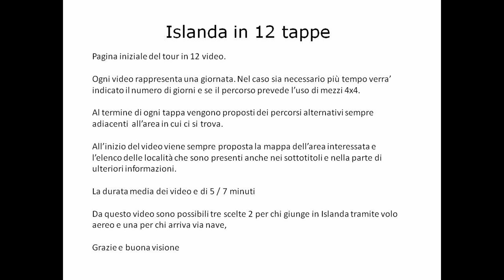Islanda in 13 Aree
Tour dell'Islanda in 13 tappe
13 brevi filmati delle varie zone dell'Islanda
scegli la zona dove andare alla fine del filmato
Ghiacciaio Skaftafell - Cascata Svartifoss - Laguna del ghiacciaio Jokulsarlon - Diamond Beach - Hofn - Stokksnes - Fauskasandur . fiordi del sud est - Möðrudalur - Askja 4x4 - Seyðisfjörður
Cratere Eldborg - Landbrotalaug -  colonne di basalto di Gerðuberg - Chiesa Nera di Budir –
Rauðfeldsgjá – Djúpalónssandur - Stykkishólmur - Vatnshellir -
Parco nazionale Snæfellsjökull - Ghiacciaio di Snæfellsjökull –
Montagna Kirkjufell e Cascata Kirkjufellsfoss- cascata Barnafoss